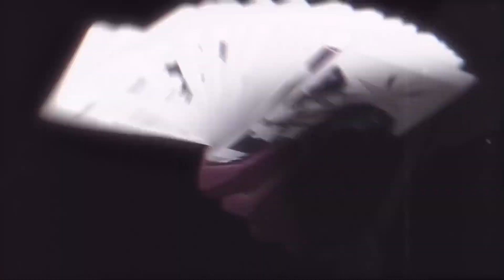Honkai Impact 3rd : EX Abyss Nirvana 481D : Otto (PHYS) 627 Pts : PE(S0), HoS(SS0), TA(SSS)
0:00 - Intro
0:10 - Phase 1
0:50 - Phase 2
1:23 - Transition
1:30 - Phase 3
3:11 - Outro